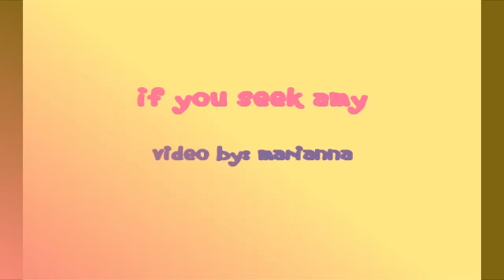if you seek amy - sam mcall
My newest Sam video. I LOVE her!